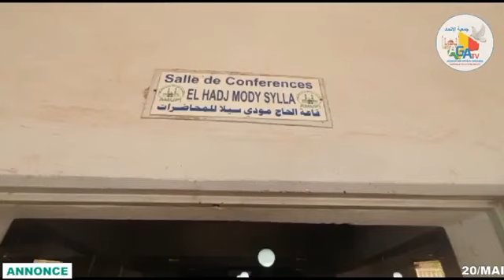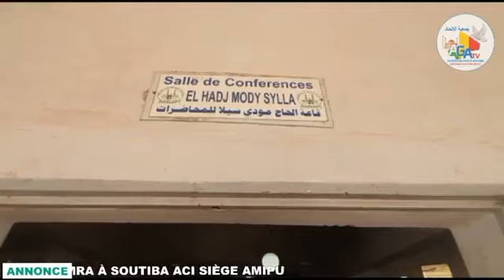Formation sur le Hajj de l'agence de voyage Al Omra le 21 mai 2023